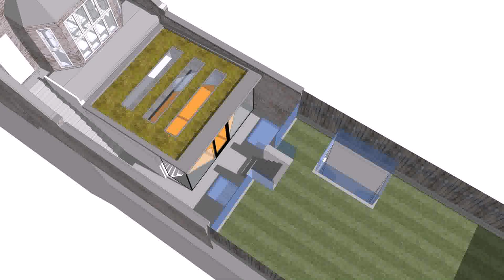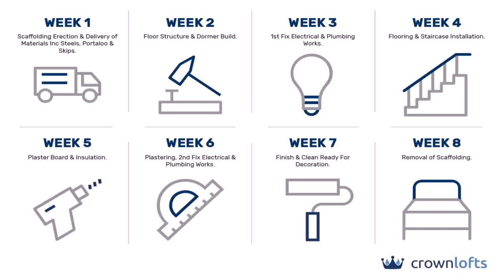Loft Conversion Architect Berkshire (see description)